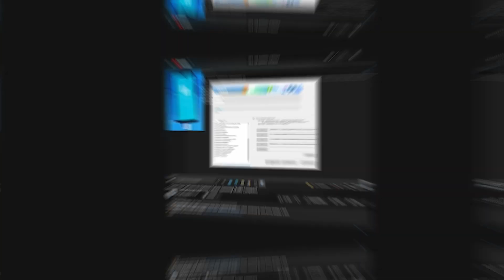Já Testei 3 Telas e o Defeito Continua Como Resolver- (Causas e Soluções)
Fala pessoal tudo bem? Nesse video vou falar sobre o que fazer quando testamos 3 telas ou mais e o defeito continua.

Todo profissional no conserto de celular de todos os níveis já passou por este pequeno grande problema que é quando você testa uma, duas ou até 3 telas e o mesmo defeito sempre continua ou as vezes até apresenta defeitos diferentes.

E este acaba sendo um problema que tira a paz tanto de iniciantes quanto de profissionais com muito tempo de profissão no conserto de celular e por isso eu recebo com frequência pedidos de vídeos falando sobre o que fazer quando isso acontece.

Por isso hoje eu resolvi trazer este vídeo falando com detalhes sobre o que fazer quando se você já testou várias telas e o celular continua apresentando defeito e posso afirmar com certeza que essas dicas ainda vão te livrar de alguns bons prejuízos no conserto de celular.

Dito isso eu espero que este vídeo possa ajudar a todos que estão começando ou que já trabalham na área de conserto de celular mas não sabem o que fazer quando testam 3 telas ou mais e o defeito persiste.